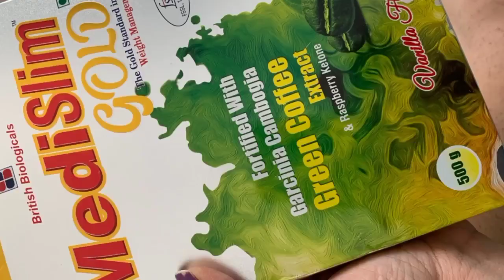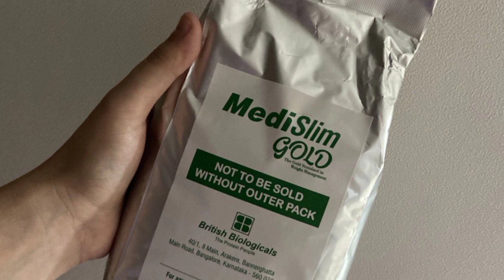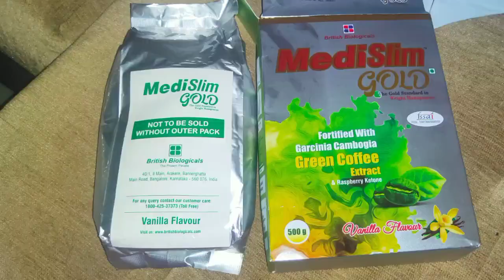Medislim Gold Powder | एक महीने में 10 किलो वज़न कम करने का आसान उपाय | How to lose weight fast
Meesho :
Snapdeal :
Shopclues :

Key Benefits:
It helps in the suppression of appetite and burns excessive fat
These capsules help to lower the high blood pressure and blood sugar level in the body
This formation improves blood circulation and enhances the immune system in the body
This product helps to detoxify the blood naturally
It promotes healthy skin and fights against skin ageing